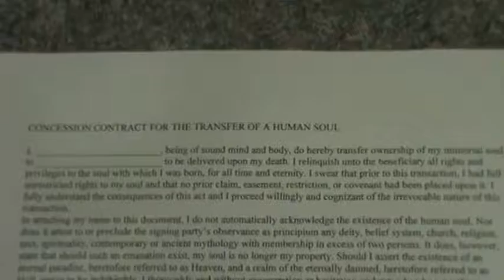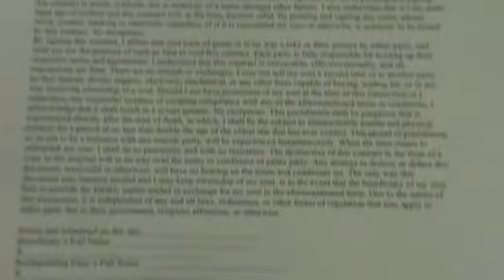Sell Your Soul!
-Shia Labeouf

Claire Geary

... sux